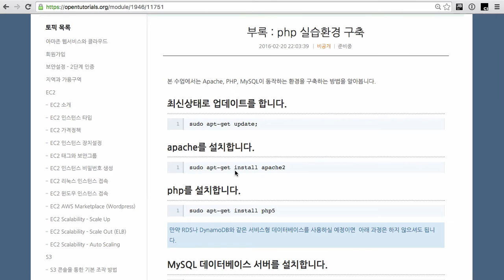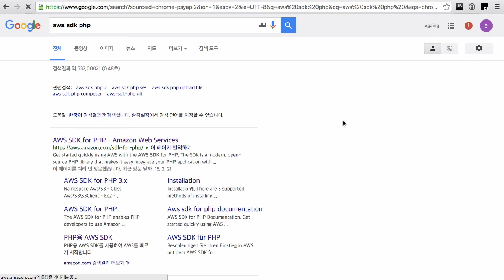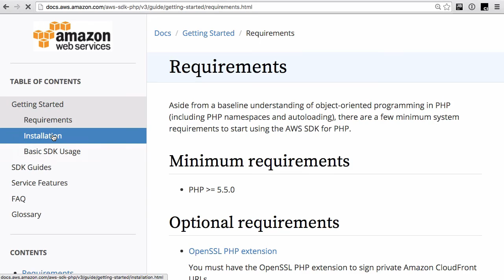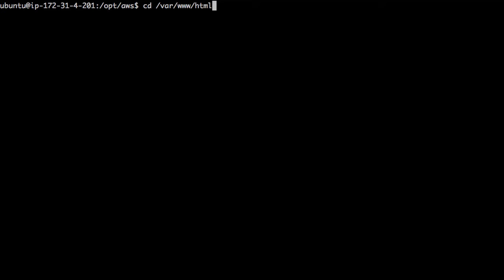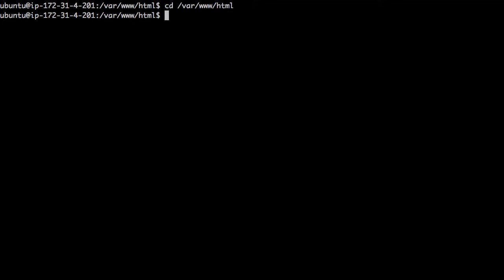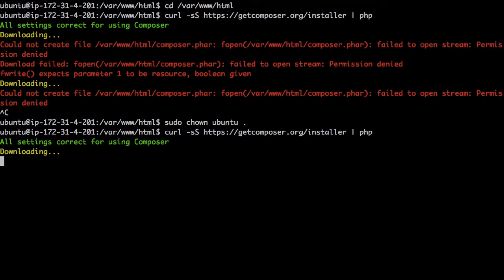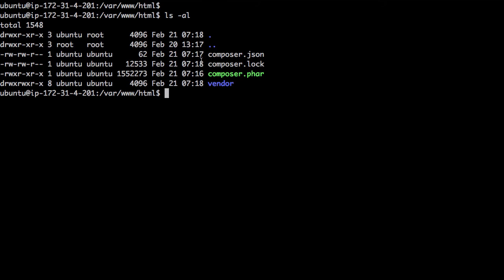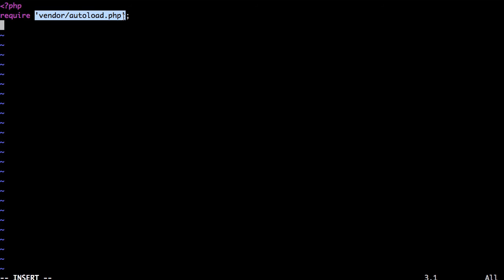AWS - SDK PHP 시작하기 1 : 준비